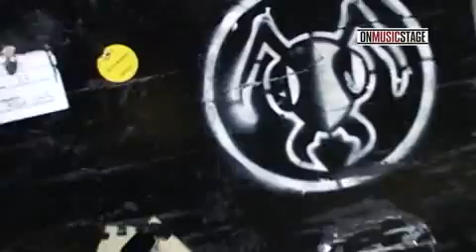Limp Bizkit в России 2010. часть 2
Во время тура группы Limp Bizkit 2010 года, прошедшего при поддержке TCI, на студии Onmusicstage был сделан документальный фильм о выступлении группы в Москве и Санкт-Петербурге. В этом documentary вы можете увидеть уникальные кадры в гримерке, за сценой, во время автограф-сессии группы, фрагменты выступления Limp Bizkit в Олимпийском и многое другое. Во второй части фильма эксклюзивные съемки из гримерки Уэса Борланда, делающего концертную маску! Если вы были на концерте Limp Bizkit в Москве в 2010, найдите себя в этом фильме!